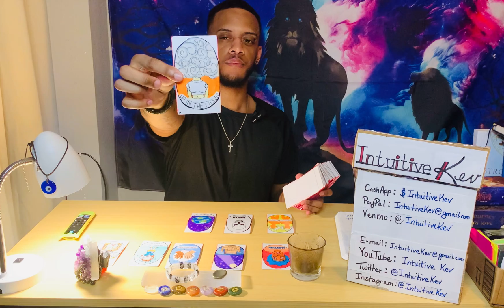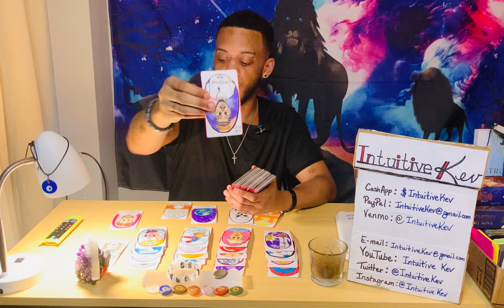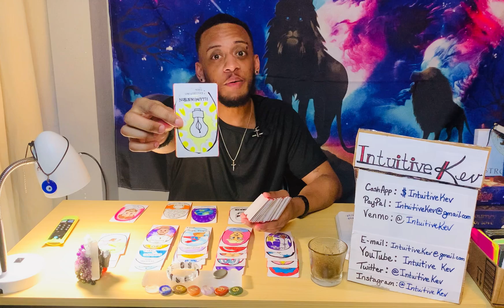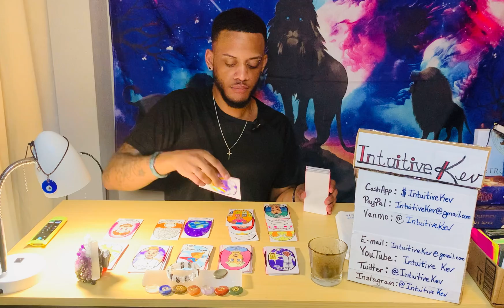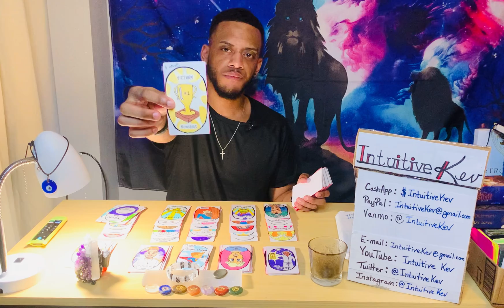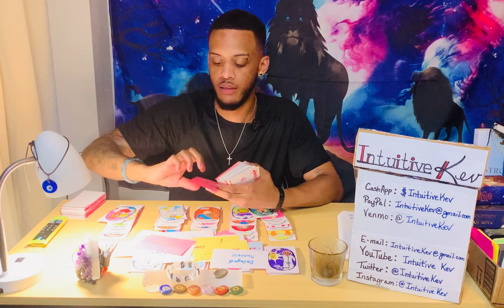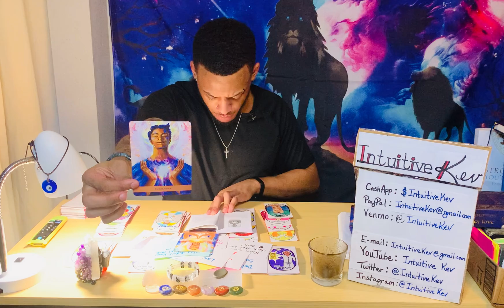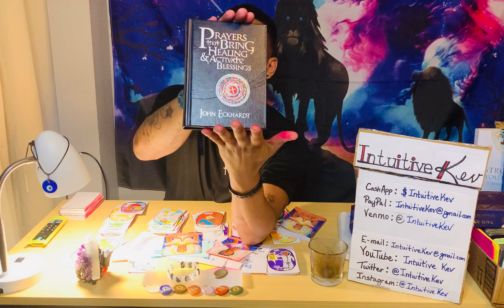Dark High Priestess🧙🏻‍♀️ receiving bad karma🔄for attacking The Collective🤕